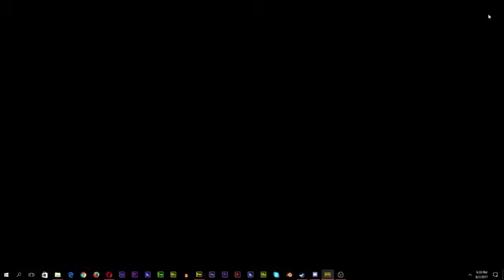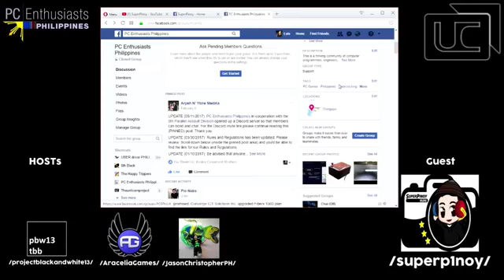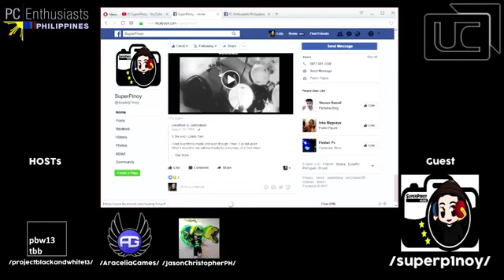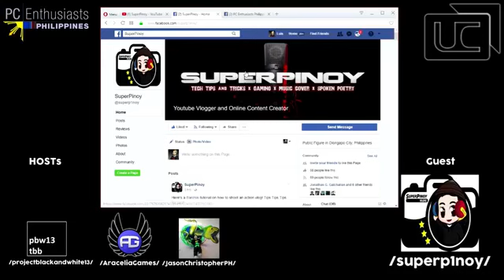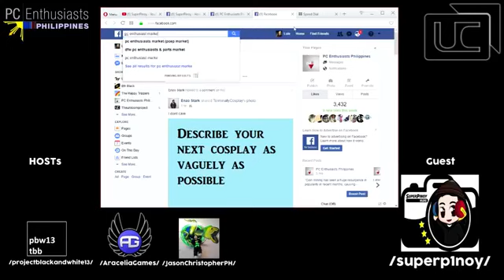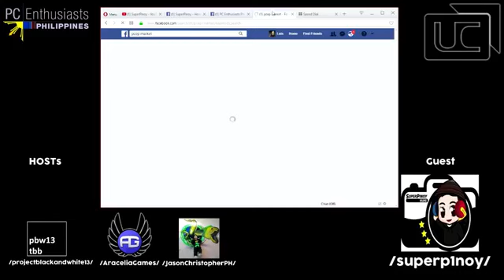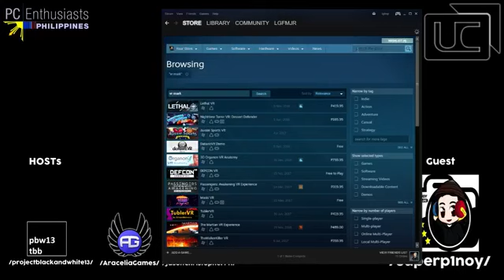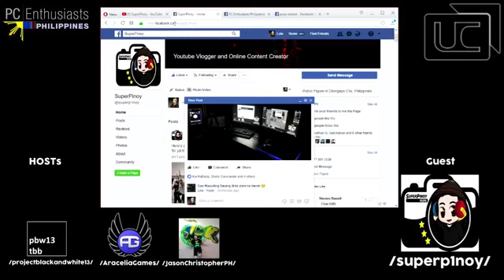The UNLICORN Project Online Sessions Episode 08022017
Jace, Gad, Chabs and Luis were able to get together for their third online discussion session. With them were Jonathan Gatchalian - founder of PC Enthusiasts Philippines; Koi Rañada of the 8th Parallel Assault Division; Edmark Gutierrez and Mark Rivera -
 community members of the PC Enthusiasts Philippines.